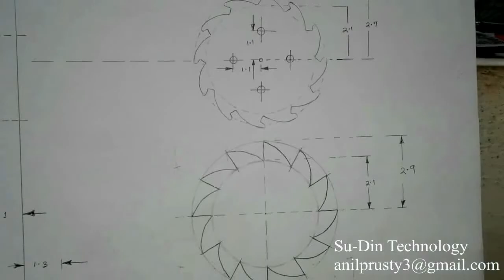ELECTRICAL POWER GENERATION THROUGH SPEED BREAKER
This video clearly shows you how to prepare a speed breaker from garbage. By using a PMDC motor , pawl and ratchet mechanism Electrical power can be generated through speed breaker.
This obeys Law of conservation of energy principle.
This support first type of lever action.
It is just like harvesting free electricity ELECTRICAL POWER GENERATION THROUGH SPEED BREAKER.

Pawl and Ratchet mechanism.

Conversion of Kinetic energy into Electrical energy.